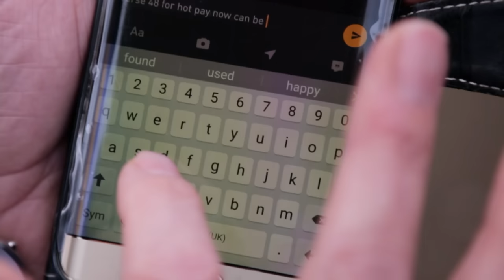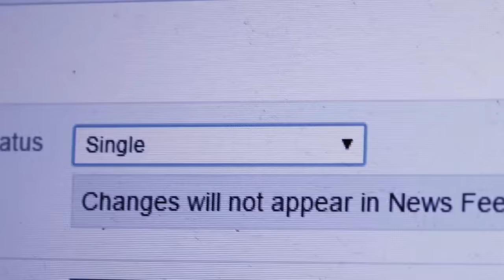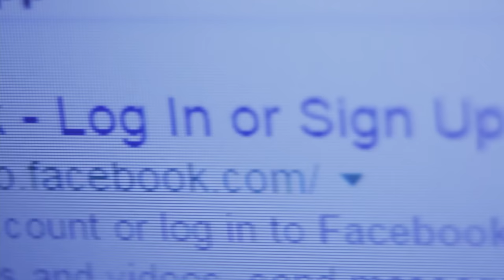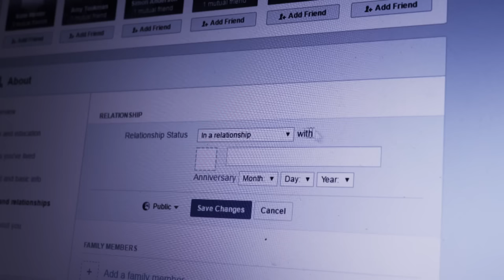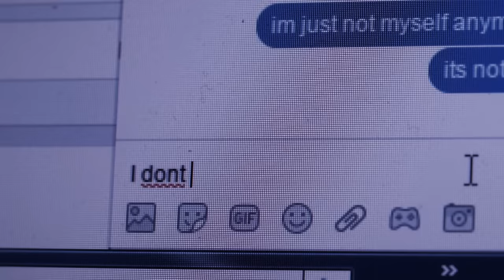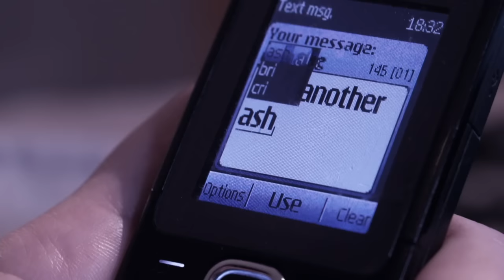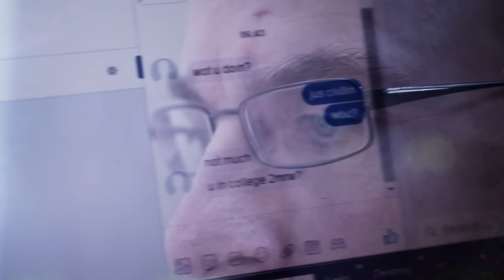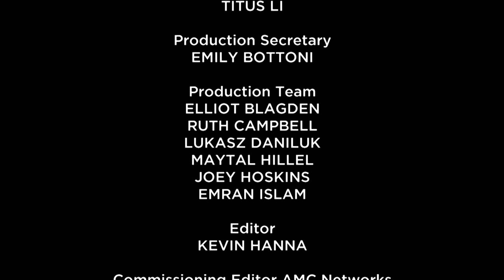Murdered for updating her Facebook status | The Murder of Haley Jones | Click for Murder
Hayley Jones first met her partner Brian Lewis when he was 18 years old and she was just 13.  Despite the age difference they settled down and had four children. But as Hayley grew up, the couple grew apart and Lewis became violent.  She started to spend long hours on Facebook as an escape- but  Lewis was convinced she was talking to other men on-line and he snapped, murdering her in a vicious attack.